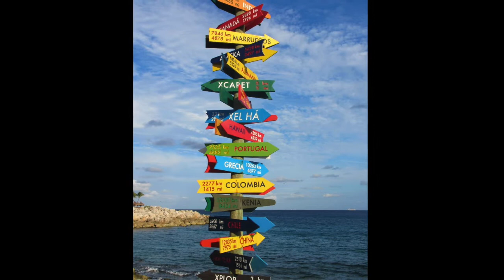XCARET riviera maya - No. 5 ( HD )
XCARET Eco Park is a private leisure park located in the Mayan Riviera in Mexico. There is a playful staging of Mexican culture, especially Mayan culture, as well as a zoo.The evening show is magical and simply outstanding.

XCARET Eco Park est un parc de loisirs privé situé dans la Riviera Maya au Mexique. On y trouve une mise en scène ludique de la culture mexicaine et en particulier de la culture maya, ainsi qu'un parc zoologique .Le spectacle du soir est magique et tout simplement exceptionnel.

  *** Pour voir d'autre vidéo écrire ANDRÉ LIBERSAN sur YouTube ***

       *** To see other video write ANDRÉ LIBERSAN on YouTube ***